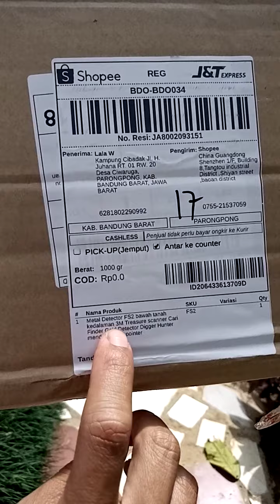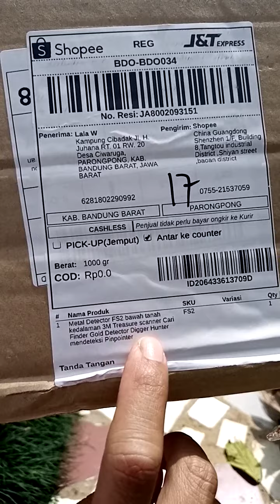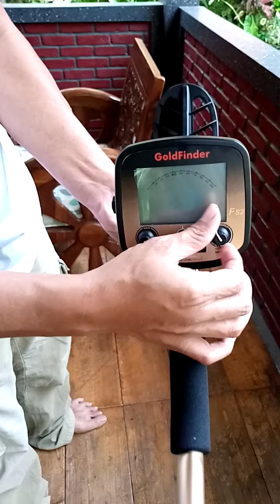Gold finder fs 2 metal detector Unboxing@makhrozan9416 @makhrozandrone5360@makhrozanmetaldetector5720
Gold finder fs 2 metal detector // Unboxing

Fitur:
Banyak digunakan: sempurna untuk menemukan benda logam dan di mana saja yang tersembunyi logam perlu dideteksi. Dirancang untuk mencari emas & perhiasan perak, koin dan logam lainnya di tanah.
Pendeteksian Coil: standar dengan Coil pencarian tahan air elips 11 "DD yang akan mencakup rentang yang lebih luas dan dapat mendeteksi lebih dalam di bawah tanah. (kami menawarkan jenis opsional yang mencakup tambahan 5 "pencarian Coil untuk mendeteksi emas yang lebih kecil)
Mesin serba guna: detektor dengan kemampuan prospeksi emas yang sangat baik yang memungkinkan untuk menemukan nugget emas terkecil di tanah yang sangat mineralisasi.
Fungsi khusus: dengan tombol pinpoint untuk mendeteksi akurat & 3 nada untuk tiga kategori logam yang berbeda. LCD analog Display & audio dan menunjukkan jenis kemungkinan logam yang terdeteksi dengan indikator baterai rendah.
Target eliminasi yang tidak diinginkan: Anda dapat mengatur detektor untuk tidak merespon beberapa objek untuk eksplorasi emas. Mengidentifikasi logam di malam hari atau gelap di luar.
Tinggi Adjustable Metal Detector: menyesuaikan panjang detektor untuk penggunaan yang nyaman. Mudah untuk menyesuaikan dan mengoperasikan detektor Anda dengan nyaman.
Dual headphone Jacks dan Adjustable volume Control: disediakan untuk koneksi headphone. Baik stereo atau Mono headphone dapat digunakan. Sesuaikan volume output speaker atau headphone yang keras.
Spesifikasi:
Jenis: dengan 5 "deteksi Coil/tanpa 5" Detection Coil (opsional)
Bahan: ABS + aluminium
Catu daya: 1 * 6F22 baterai alkaline 9V (tidak termasuk)
Tegangan kerja: 9V
Frekuensi: 19kHz, kontrol kristal
Indikasi mode: LCD & indikator suara
Cari Coil: 11 "DD, Waterproof, dipertukarkan
Suhu operasional:-10 ~ 50 ° c
Kelembaban operasi: 0 ~ 90% non kondensasi
Fitur: earphone Jack, penyesuaian sensitivitas volume &
Range Ground Balance: dari ferit ke air asin inklusif
Mendeteksi objek: logam, emas, perunggu, perak, besi
Sensitivitas dasar: U. S Coin (12-15in)
Mendeteksi kedalaman: maks. 1,5 m
Panjang peregangan: 42-52in
Cari Coil ukuran: 290 * 185mm/11,42 * 7,28 in (L * W)
Ukuran unit kontrol LCD: 125 * 120mm/4,92 * 4,72 in (L * W)
Ukuran barang: 380 * 290 * 1070 ~ 1290mm/14,96 * 11,42 * 42.13 ~ 50.79 inci (tinggi Adjustable)
Berat item:
1891g/66.70 oz (dengan 5 "Detection Coil)
1499g/52.88 oz (tanpa 5 "Detection Coil)
Berat paket:
2351g/82.94 oz (dengan 5 "Detection Coil)
1959g/69.13 oz (tanpa 5 "Detection Coil)
Ukuran paket: 54,5 * 21,5 * 13cm/21,4 * 8,46 * 5,12 in
Daftar paket:
1 * Metal Detector unit utama
2 * menghubungkan Rod
1 * 11 "Detection Coil
1 * 5 "pendeteksian Coil
1 * user manual (bahasa Inggris)